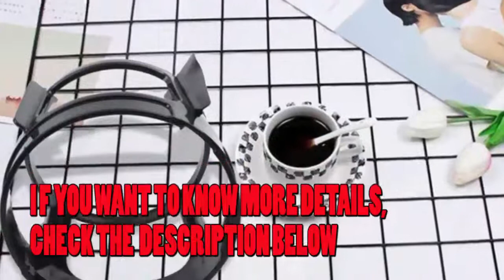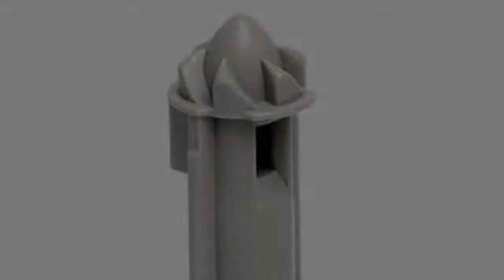Best Juicer Parts - Aliexpress Top 7 Juicer Parts Reviews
Here are some Best Juicer Parts:
1. slow juicers parts, screw propeller for hurom

2.Slow juicer coarse mesh filter, stainless steel coarse mesh replacement

3. Juicer part for Oster bledner accessories transmission parts

4. brush holder Rotating brush frame for hurom second generation

5. High quality hurom juicers parts feed cap for HU-600WN

6. Stainless Steel Juicer Ice Blades Blender 8 Blade Knives Knife For Universal

7. juice outlet regulating valve cover plugs hurom juice machine

IF YOU INTEREST ALL PRODUCTS PRICE AND DETAILS , JUST CHECK DESCRIPTION.